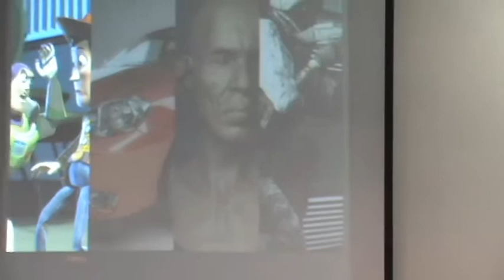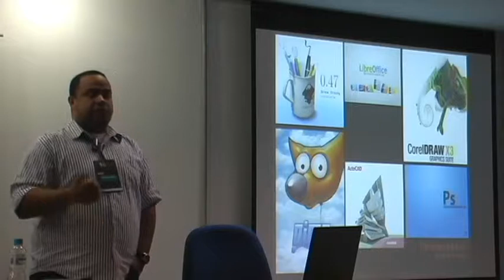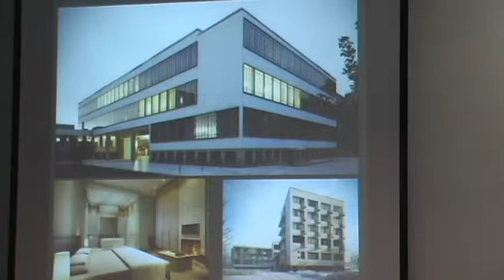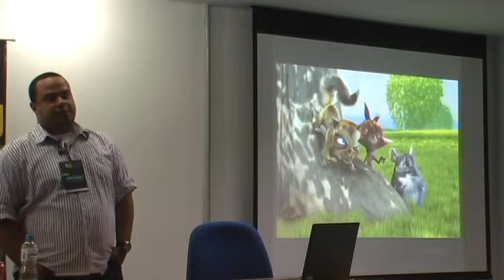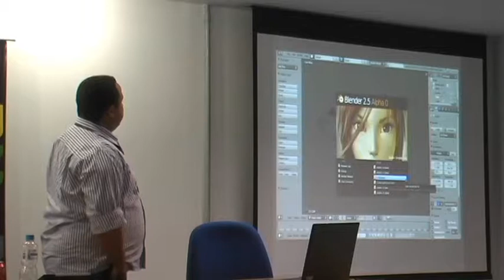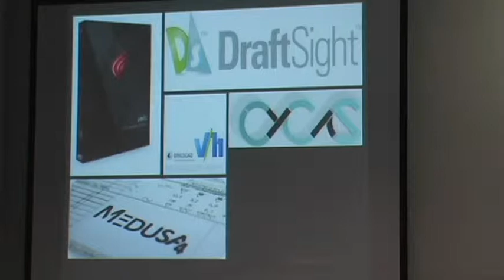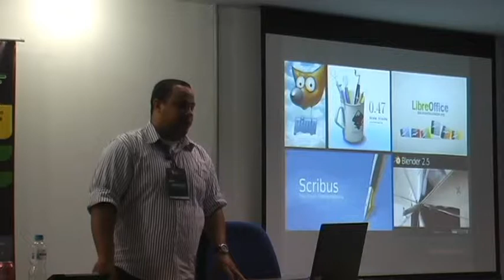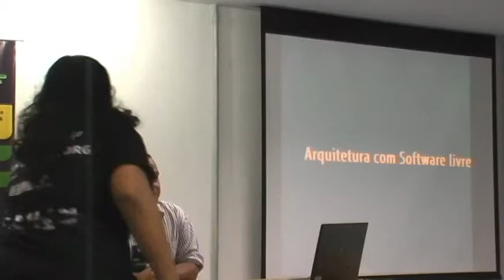GNUGRAF 2011 - Arquitetura com Software Livre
Arquitetura com Software Livre -  Pablo de Assis Baptista